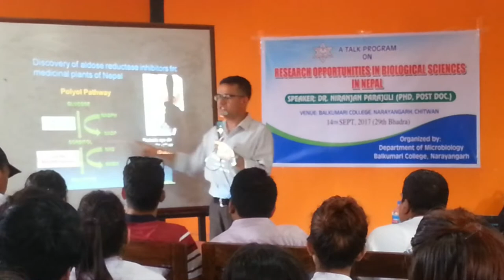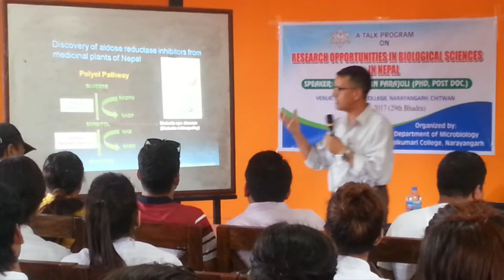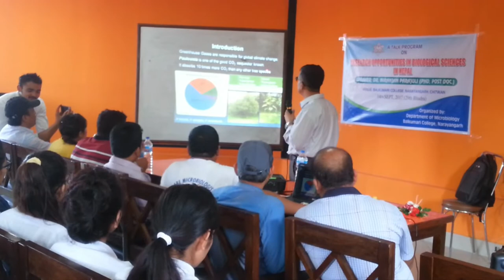niranjan Parajuli sir speech